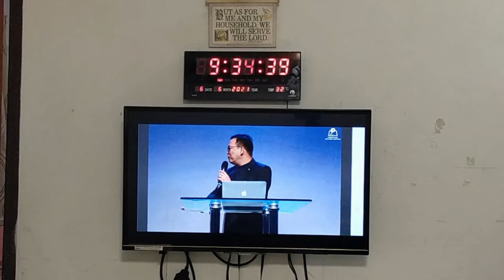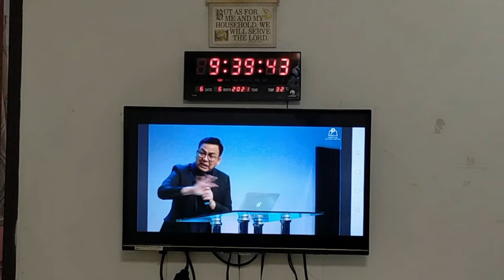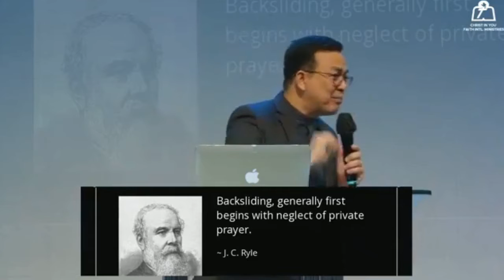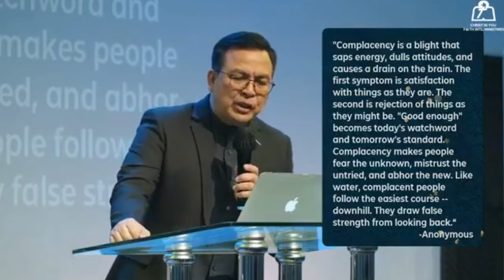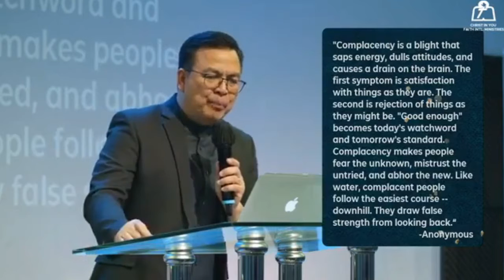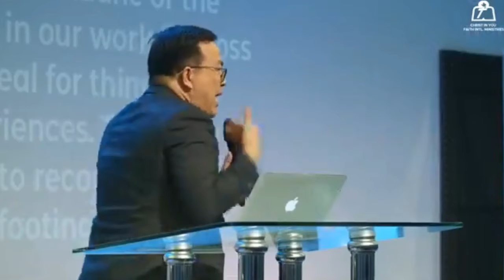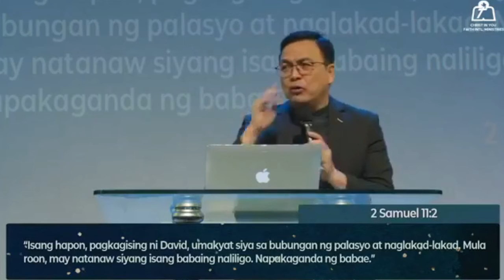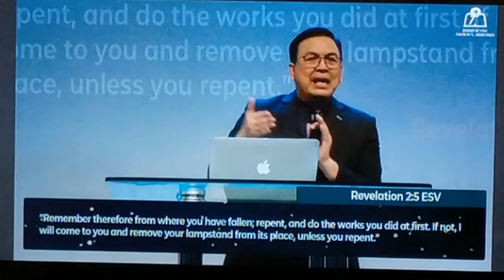June 6, 2021 - Part 2: CIYFIM SUNDAY PRAISE AND WORSHIP SERVICE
Sunday (9:00​ am), Physical Gathering, Praise & Worship Service.
Theme: OVERCOME - I AM MORE THAN CONQUEROR
WORSHIP LEADERS: Sis Christine Pineda & Sister, Sis Hazel Francisco & Bro. Nath Bantilan,
MINISTERING PASTOR: Rev. Glenda Francisco
TITLE: GUARDING AGAINST BACKSLIDING
TEXT: 2 Samuel 11: 1-27 (MBBTAG)
PREACHER: Rev. Fil Francisco - Resident Pastor, CIYFIM Outreach Church, Camuning Mexico Pampanga. PROFESSOR: Leadership And Equipping Development (LEAD). MEMBER: CIYFIM Church Council. Training Director. MENTOR: CIY Main Primary 12 leaders.